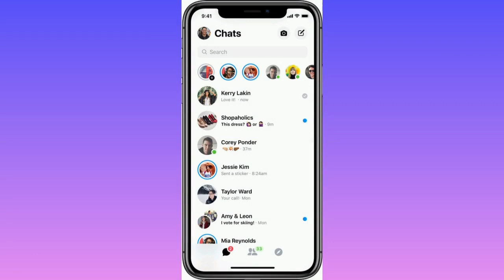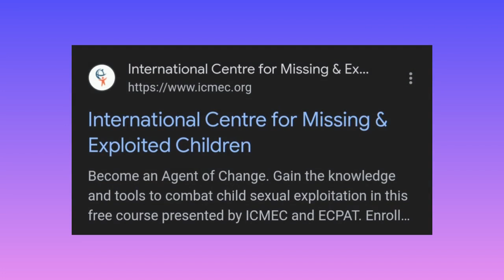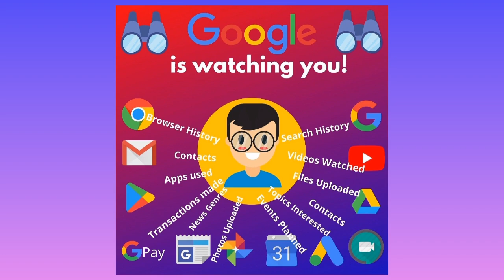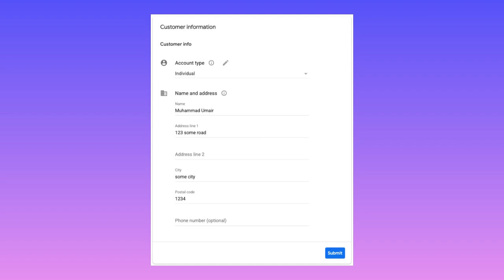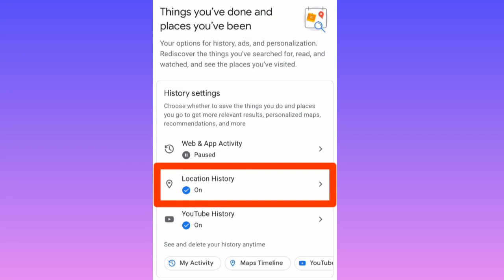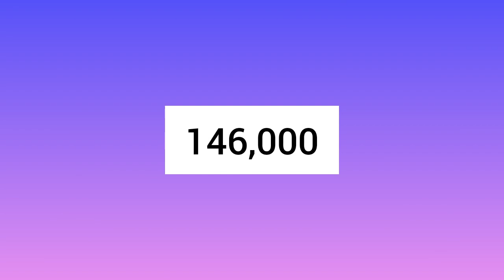දැක්කද ගෙදරටම ඇවිත් දාන් ගිය හැටි! | myTV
Our channel is dedicated to delivering the latest gossip, noteworthy events, and breaking news from both Sri Lanka and around the world. We create our content without the intention of criticizing or blackmailing anyone. Instead, our aim is to provide the unvarnished truth that people seek. We invite you to join us on this journey.  Cheers!